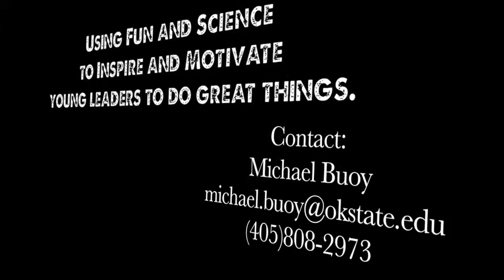Michael Buoy (Inspirational Speaker) * Science Guy Promo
This video is about Sci-Fi the Science Guy Promo